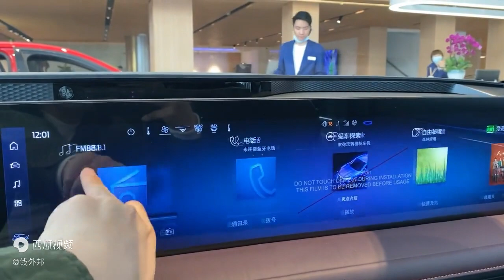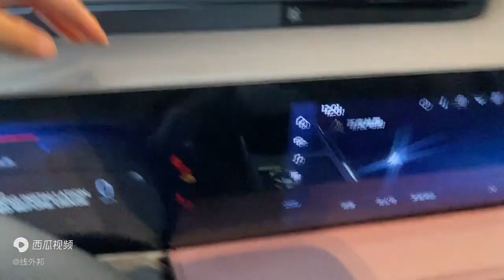新款蒙迪欧车内的中控贯穿大屏绝对是卖点之一